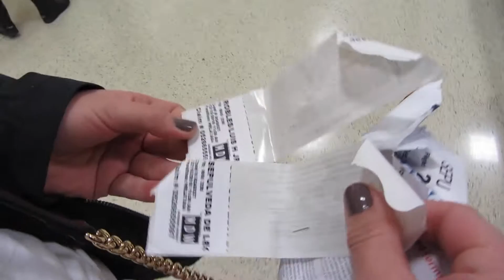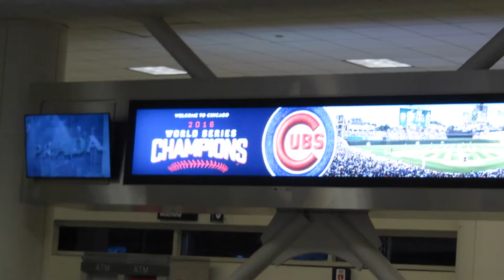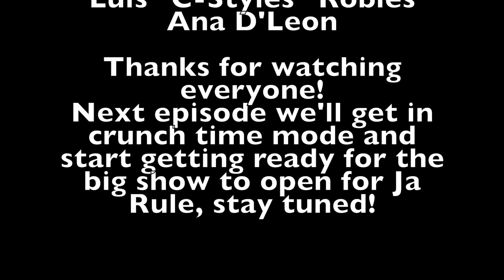C-Styles Reality Season 7 Ep 1 - "It's sooo cold in the chi!"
I'm heading back home to have the chance to open up for Ja Rule in Chicago and it turns out that we end getting there on the coldest weekend of the year... sub zero weather here we come!